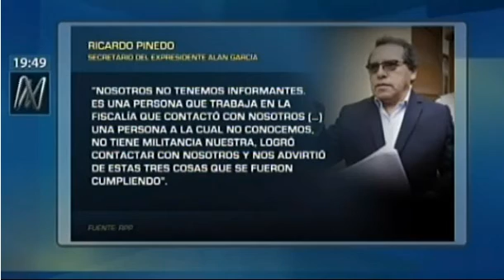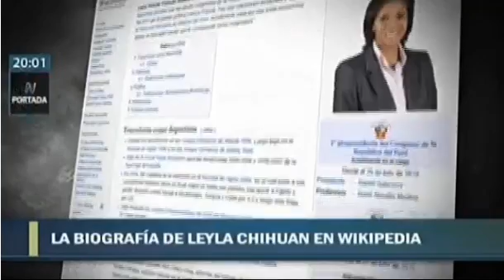PEDRO CATERIANO EN POLITICA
SOBRE LOS PROBLEMAS DE AGP
EN LOS QUE SE A METIDO